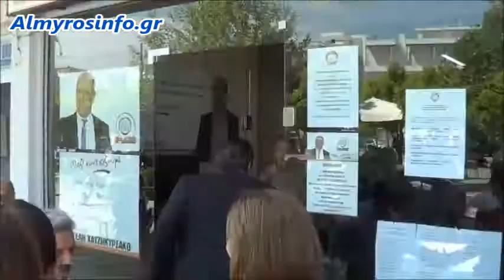Ο Π. Καμμένος στον Αλμυρό